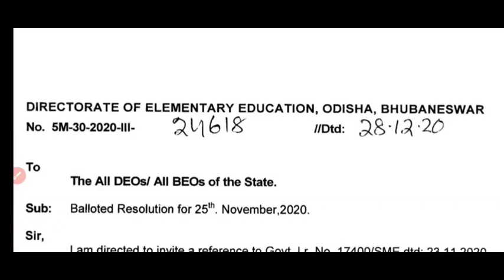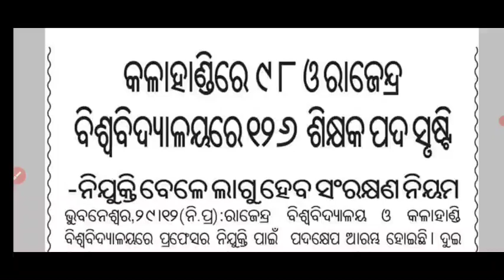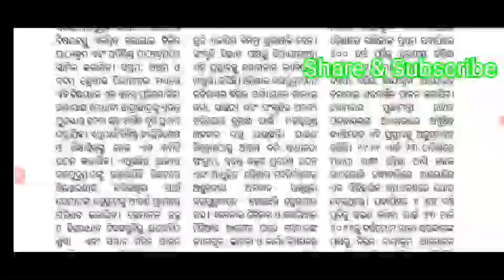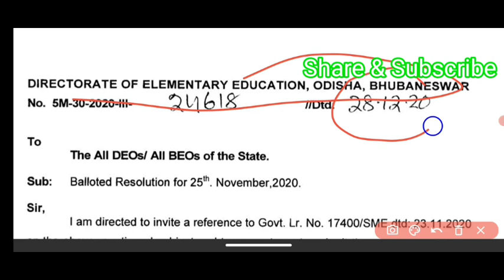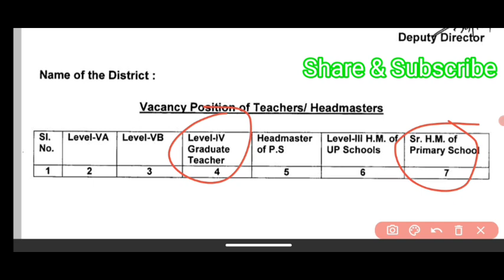ବାକି ରେଗୁଲାର ଓ ପ୍ରମୋସନ ପ୍ରକ୍ରିୟା ବହୁତ ଶୀଘ୍ର/ଶିକ୍ଷକ ପଦବୀ ପାଇଁ ସରାଂକ୍ଷଣ ଲାଗୁ/ଓଡିଶା ଅଭିଭାବକଙ୍କ୯ପ୍ରସ୍ତାବ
pdf download ବାକି ରେଗୁଲାର ଓ ପ୍ରମୋସନ ପ୍ରକ୍ରିୟା ବହୁତ ଶୀଘ୍ର/ଶିକ୍ଷକ ପଦବୀ ପାଇଁ ସରାଂକ୍ଷଣ ଲାଗୁ/ଓଡିଶା ଅଭିଭାବକଙ୍କ୯ପ୍ରସ୍ତାବ